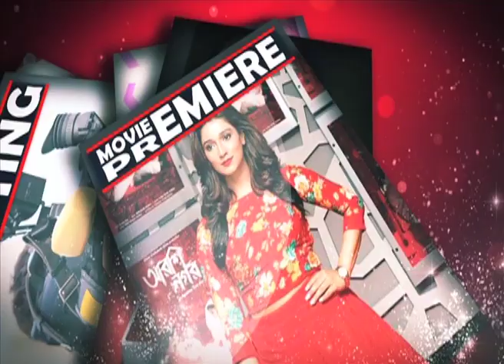গল্পকথায় নাসির ও পদ্মা | BISHORJON | ABIR | Joya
Bishorjan is a 2017 Bengali film directed by Kaushik Ganguly, starring Abir Chatterjee, and Joya Ahsan in lead roles. The film was produced by Opera Productions.At the 64th National Film Awards 2017, Kaushik Ganguly's Bishorjon bagged the Best Bengali Film award.